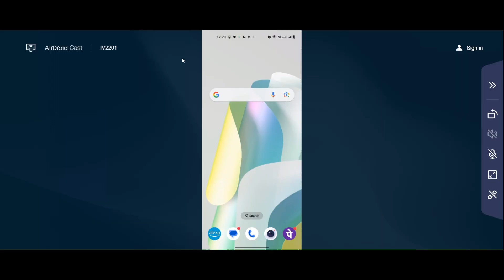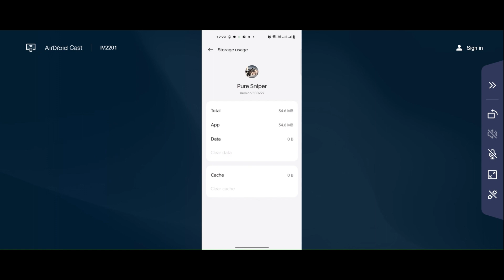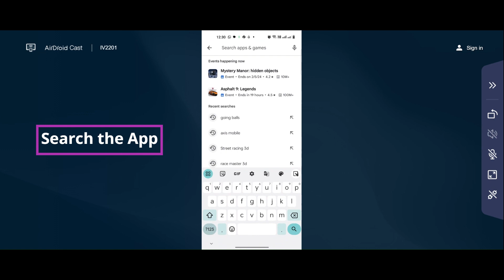How to Fix Pure Sniper App Unfortunately, Has Stopped Problem Solved in Android & iOS Phones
In this video I am going to show you How to Fix Pure Sniper App Unfortunately, Has Stopped Problem Solved in Android & iOS Phones

how to Solve Pure Sniper  App Unfortunately, Has Stopped Problem in Android & iOS Phone Phone Mobile.

If you are facing same problem in your mobile then it will help you to get rid of this error.